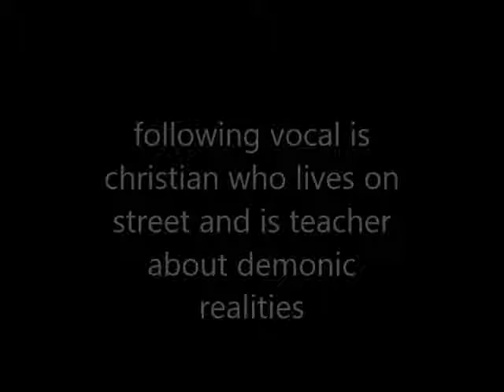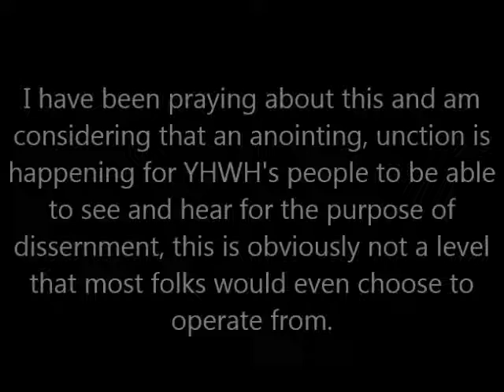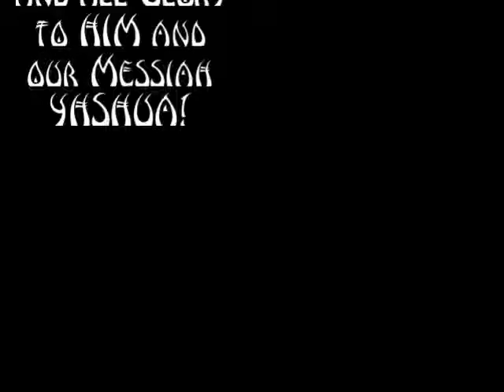Christian Street Teacher on demonic manifestations